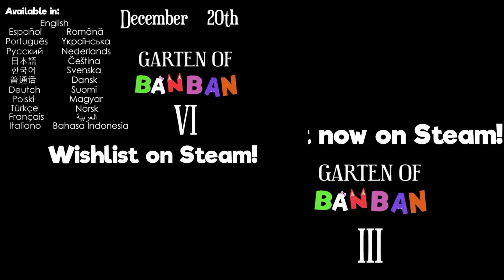Garten of Banban 6 - Release Date Announcement vs Garten of Banban 3 - Release Date Announcement